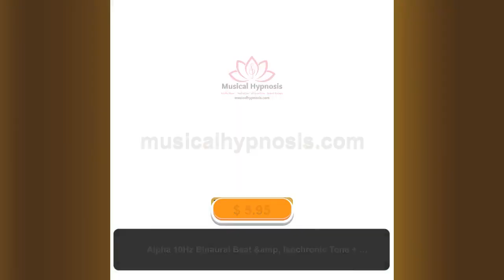Alpha 10Hz Binaural Beat & Isochronic Tone + 417Hz Solfeggio Frequency ~ Manifest Wealth & Abunda...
𝄞 Alpha 10Hz Binaural Beat & Isochronic Tone + 417Hz Solfeggio Frequency ~ Manifest Wealth & Abundance Subliminal Affirmations for just $5.95

Featured Manifest Wealth &amp; Abundance Affirmations:

I Feel Inspired Because I Believe In Myself And My Power To Manifest Wealth And Abundance

You Feel Inspired Because You Believe In Yourself And Your Power To Manifest Wealth And Abundance

I Accept That I Deserve Wealth And Abundance On Every Level

You Accept That You Deserve Wealth And Abundance On Every Level

I Allow Money To Flow Freely And Constantly Into My Life

You Allow Money To Flow Freely And Constantly Into Your Life

I Believe In Myself And I Now Tap Into All The Unlimited Potential That I Have Within To Manifest Wealth And Abundance

You Believe In Yourself And You Now Tap Into All The Unlimited Potential That You Have Within To Manifest Wealth And Abundance

I Am A Magnet For Money

You Are A Magnet For Money

I Love Being Wealthy And Successful

You Love Being Wealthy And Successful

I Feel So Grateful And Happy Because I Am Manifesting Wealth And Abundance And Generating Large Sums Of Money In Ever Increasing Quantities From Many Different Sources On A Constant And Consistent Basis

You Feel So Grateful And Happy Because You Are Manifesting Wealth And Abundance And Generating Large Sums Of Money In Ever Increasing Quantities From Many Different Sources On A Constant And Consistent Basis

I Richly Deserve Abundance

You Richly Deserve Abundance

I Deserve All The Wonderful Things That Life Has To Offer

You Deserve All The Wonderful Things That Life Has To Offer

I Thank The Universe For All Of The Wealth, Abundance And Success It Brings Me

You Thank The Universe For All Of The Wealth, Abundance And Success It Brings You

Bonus Affirmation: Thank You Universe For All Of The Wealth, Abundance And Success That You Bring To Me

A Bit About Brainwave Entrainment

First let’s start by explaining a bit about what brainwave entrainment is and how it works. Brainwave entrainment is the capacity of the brain to naturally synchronize its brainwave frequencies with the rhythm of periodic external stimuli through the use of binaural beats and isochronic tones.
At any given moment in time, your brain produces five different types of brainwaves: Alpha, Beta, Delta, Gamma and Theta. These electrical signals are are how your brain cells communicate with each other and they measured in Hertz (Hz), which means 1 cycle of per second.
Brainwaves are always in constant fluctuation depending on what you are doing. In short, how you feel changes your brainwaves from moment to moment. However, by using binaural beats and isochronic tones to change your brainwave pattern, you can have control over your mental state and how you feel.
Common Methods Of Brainwave Entrainment
Binaural Beats:
Binaural Beats are a tone created in the brain when two different frequencies are sent into each ear at the same time. The tones are combined together inside your head by your brain, resulting in a pulse called the “binaural beat”. The binaural beat is the subtracted difference between the two frequencies.
For Example: If a 150Hz frequency is presented to your right ear, while a 140Hz frequency is presented to your left ear at the same time, you will perceive a third frequency in addition to the two frequencies that you hear in each ear. This third sound is called a binaural beat and it will have a perceived pitch correlating to a 10Hz alpha brainwave frequency, which is the difference between the 150Hz and 140Hz frequencies presented to each ear. The beat that you hear is actually created inside your head, not externally. This is because your brain creates the beat after working out the differences from each ear.
Binaural beats can be very hypnotic because they induce hemispheric synchronization in the brain much like meditation.
With binaural beats we can take charge of our own consciousness. We can listen to audio that changes our state of mind. Binaural beats are a soft, gentle shift of brainwave state. You should always listen to binaural beats with headphones for the full effect so that each ear can receive a different frequency. If you listen to a...

"May You Have A Beautiful & Transformational Listening Experience"

XOXO,
Marialby